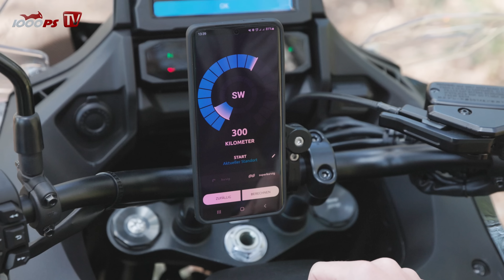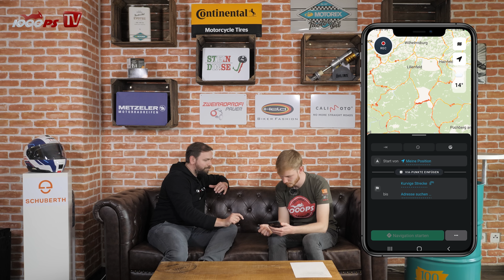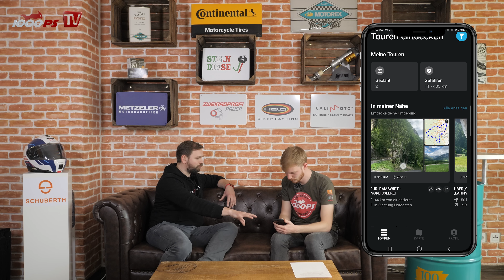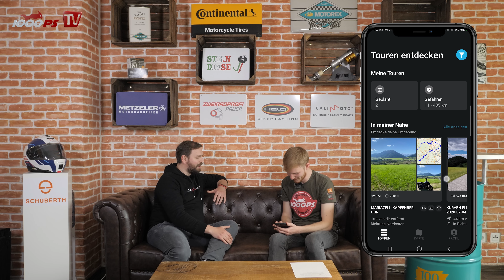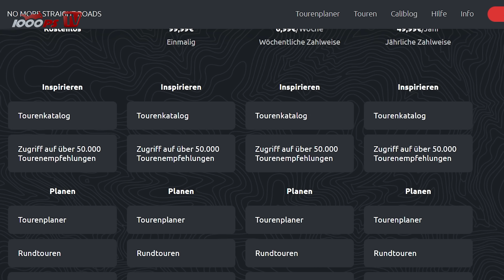So findest du die geilsten Motorrad-Strecken! - Calimoto-App erklärt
Statt sich auf der Suche nach schönen Motorrad-Strecken mühsam durch Reiseführer, Foren und Stammtische arbeiten zu müssen, schenkt uns die moderne Technik einfachere Möglichkeiten: Die Calimoto App. Aber wie werden damit schöne Strecken gefunden? Welche praktischen Features bietet die App noch? Was dürfen sich Calimoto Nutzer in der Zukunft erwarten? Hans und McGregor klären euch auf.
JETZT 1000PS YouTube Mitglied werden:
- 1000PS fördern und noch mehr Videos sicherstellen
Mach mit!